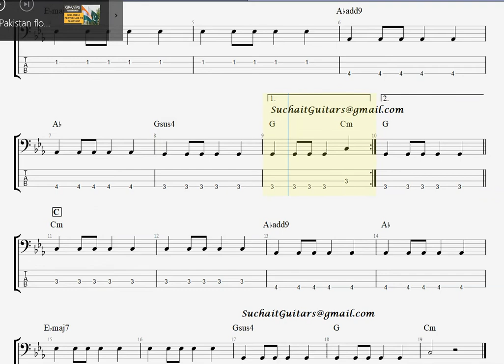Crazy (Bass Guitar Only Track) - Gnarls Barkley - Rockschool Bass Guitar Grade 1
Bass Guitar Lesson [Rockschool Grade 1] "Crazy" - Gnarls Barkley (Bass Guitar Only Track)